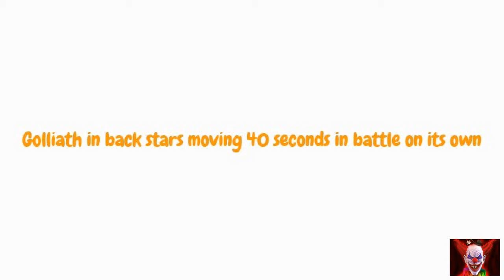DV vs TT sector 265 level 62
5th run with SCX